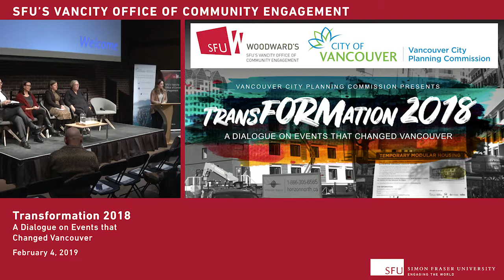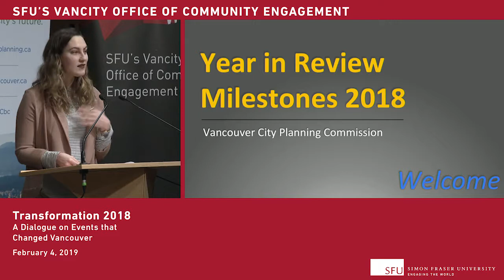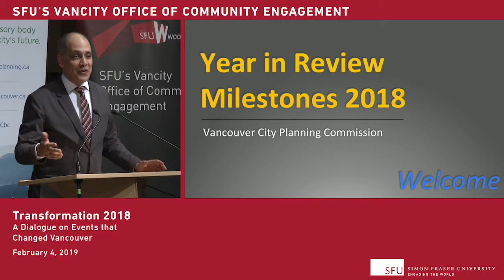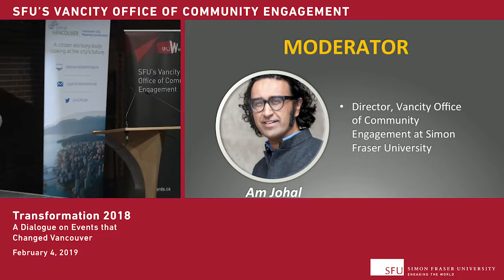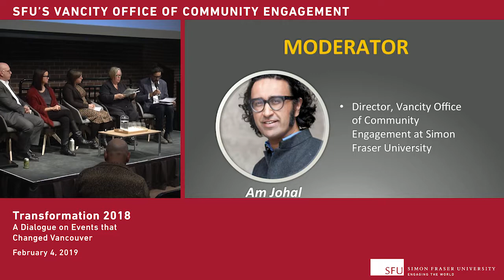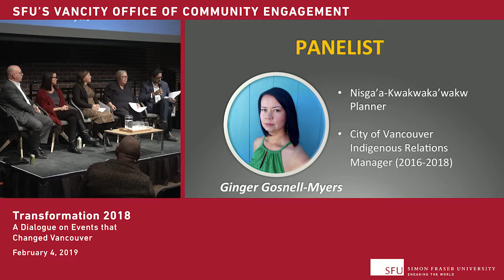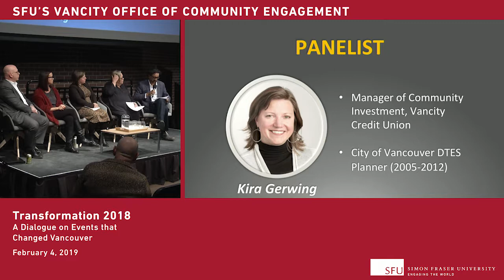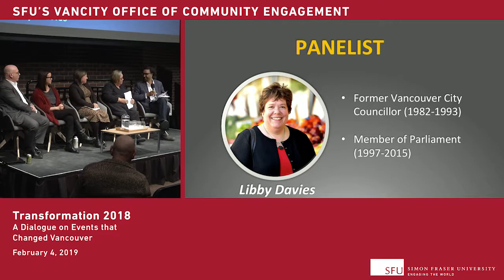TransFORMation 2018: A Dialogue on Events that Changed Vancouver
What were the biggest moments in urban planning in Vancouver in 2018?

TransFORMation 2018 is the 4th annual Year-In-Review forum convened by the Vancouver City Planning Commission. A panel of four eminent urbanists, moderated by SFU's Vancity Office of Community Engagement Director Am Johal, will look back on 2018 to discuss the significance of shifts in city decisions and policies in planning and development in Vancouver.

Panelists will respond to a list of potential 2018 milestones that was put together following a workshop and survey. They will offer their own ideas on the game-changers of 2018. Members of the audience will have an opportunity to participate in the discussion. Identifying the turning points of the previous 12 months serves as a springboard for debate over the future of the city. Milestones that survive the evening will be considered for addition to the Chronology of Planning and Development in Vancouver.

The forum is free to members of the public who are passionate about urban issues. Be sure to RSVP as seats are limited. We hope to see you there.

Panelists

Libby Davies, former Vancouver City Councillor (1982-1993) & Member of Parliament for Vancouver East (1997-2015)

Charles Gauthier, President and CEO, Downtown Vancouver Business Improvement Association (DVBIA)

Ginger Gosnell-Myers, Nisga’a -Kwakwaka'wakw urban planner, researcher, and policy expert. City of Vancouver’s first Indigenous Relations Manager (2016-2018)

Kira Gerwing, Manager of Community Investment at Vancity Credit Union. former City of Vancouver DTES planner.